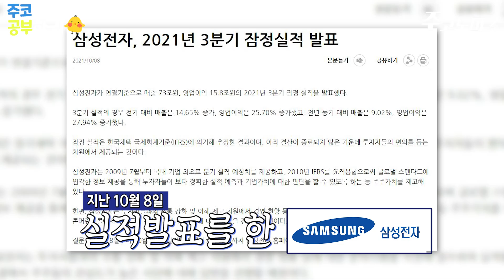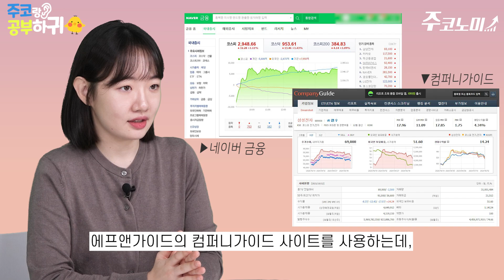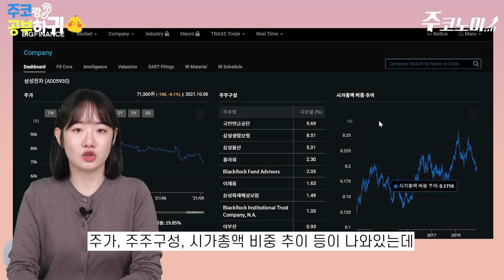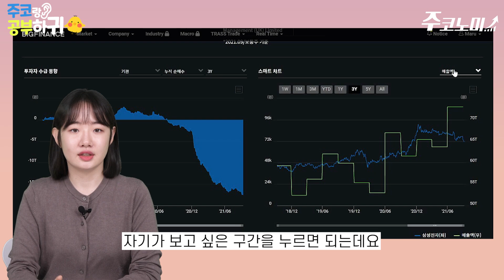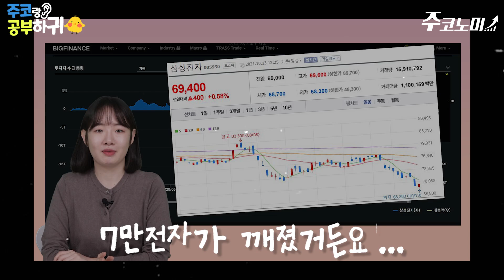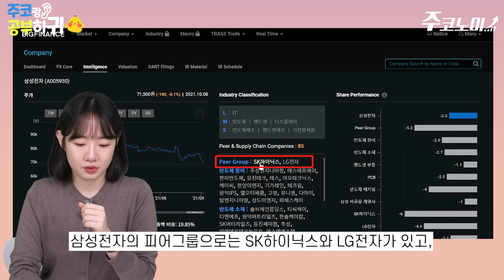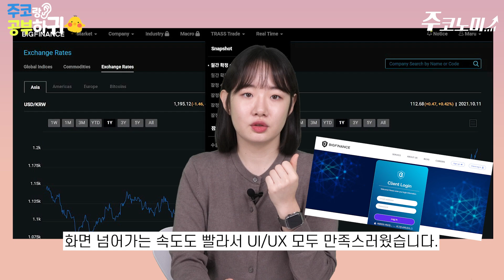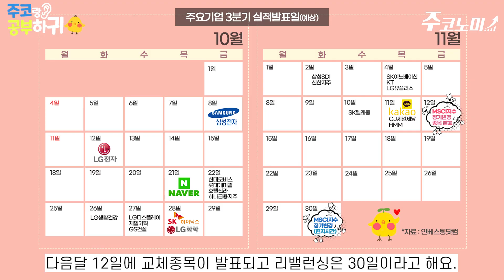다트(DART)보다 나은 재무정보 사이트 - 빅파이낸셜 | 주코랑 공부하귀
혼란스러운 주식시장이 전개되는 와중에 3분기 실적시즌이 시작됐습니다. 삼성전자가 지난 8일 잠정실적을 발표했죠. 다음달 중순까지 상장사들의 실적이 줄지어 발표될 예정입니다. 이런 상황에서 내가 보유한 종목, 내가 보유할 종목의 실적 추이를 살펴보는 작업이 필요할텐데요. 그동안 많이 언급됐던 금융감독원 전자공시시스템(다트·DART), 에프앤가이드 컴퍼니가이드, 네이버 금융 이외에 기업 실적 추이를 한 눈에 보여주는 사이트가 있어 소개합니다.

*참고 사이트
✔빅파이낸스 바로가기

📙 8대 증권사가 추천하는 해외 명품주식이 궁금하다면?
한경무크 8대 증권사 추천 해외 명품 주식 50선 보러가기